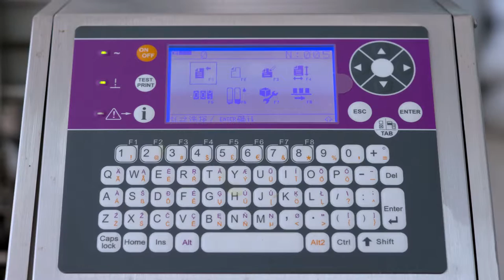A natural partnership | Bee and Flower & Markem-Imaje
Bee & Flower, a loyal Markem-Imaje customer and China’s leader in shampoos and hair conditioners, successfully tested the 9028 inkjet printer to mark its bottles at its Shanghai plant.